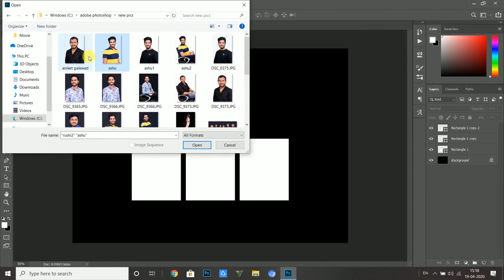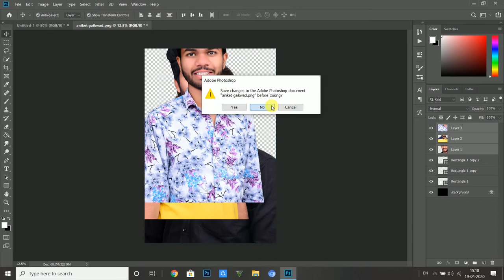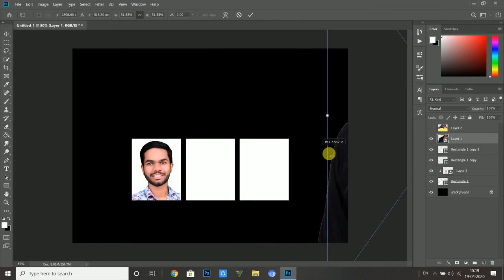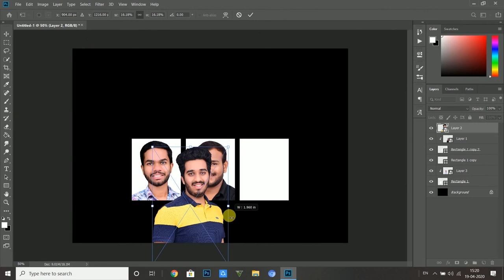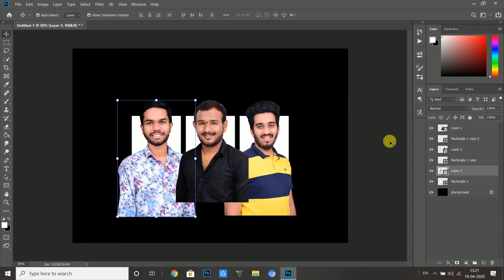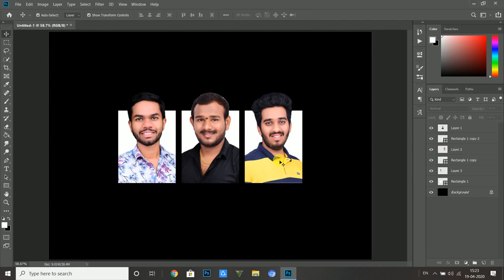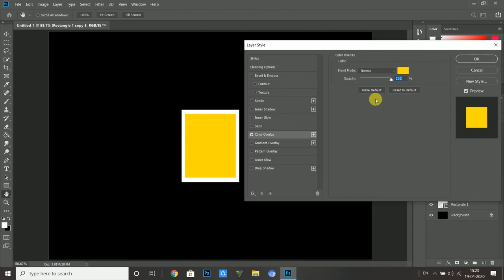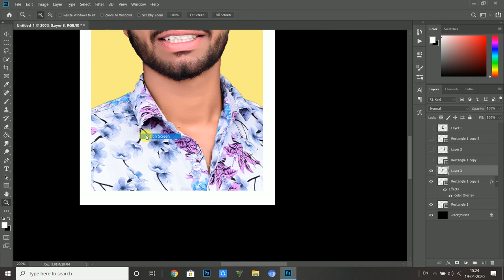How to add pics in boxes using different types.